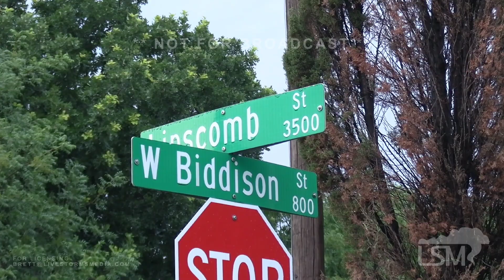06-07-2023 Fort Worth, TX - Truck looses control on slick roads, jumps sidewalk, fence, hits house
At 7:44 Fort Worth 911 responded to the 900 block of Woodland Dr in South Fort Worth for a reported vehicle into a house. Upon arrival they found a male trapped in a truck that was sitting on top of the remains of a shed and against a home in the backyard of the home. The truck had lost control going north on Libscolm st, crossed W Biddison St, hit the berm, jumped throught the trees, over the fence and ended up landing on a shed and a truck and stopped when it hit the rear of the home. The driver was transported in serious condition, nobody in the house was injured. Slick roads and speed are believed to be the main factors in this accident but a medical issue has not been ruled out.